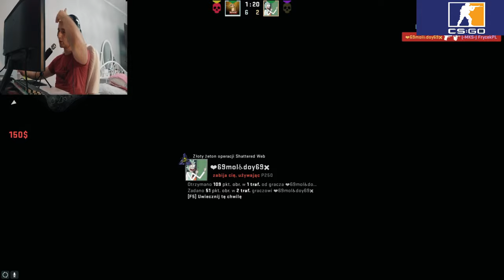Droga do Global Elite #11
Karta graficzna: NVIDIA GeForce RTX 2060
Procesor: Intel(R) Core(TM) i5-4460  CPU @ 3.20GHz
Pamięć: 24,0 GB RAM
Bieżąca rozdzielczość: 1920 x 1080, monitor 144Hz
System operacyjny:  windows 10 64bit

Mój steam: FrycekPL

Kolejna część przygód w CS GO